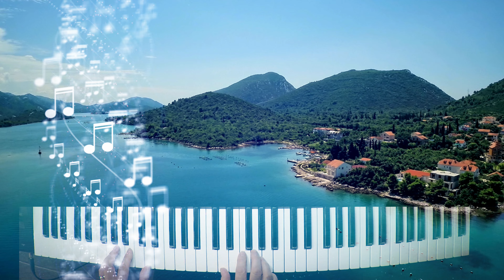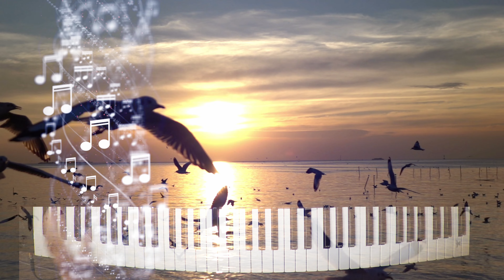4K Music Video, "de Veleta", played by Marina on her Keyboard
4K Music Video, "de Veleta", played by Marina on her Keyboard